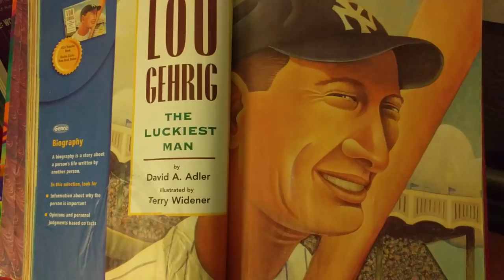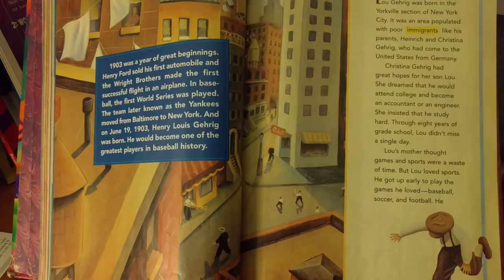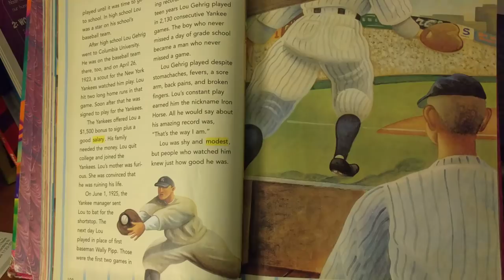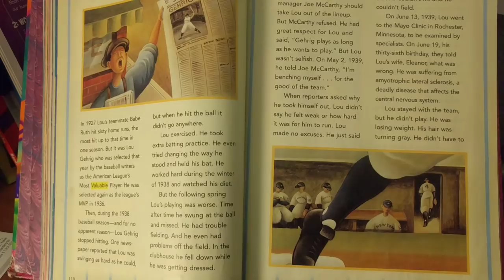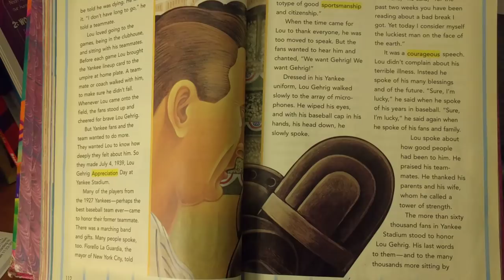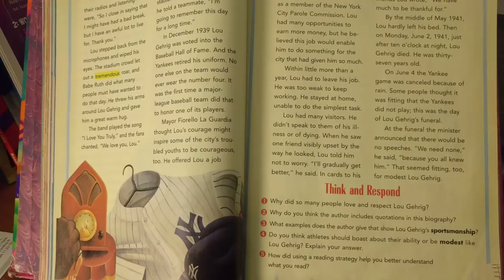Lou Gerhrig The Luckiest Man Biography Harcourt